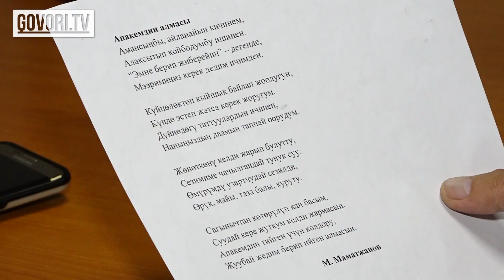Айбек Карымов: «Сахна менен коштоштум,бирок чыгармачылыкты таштабайм»